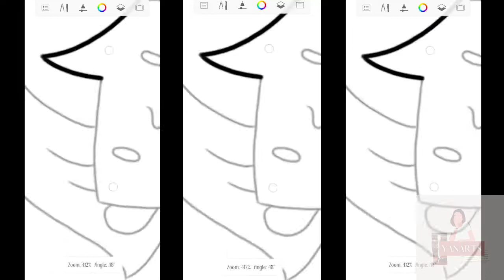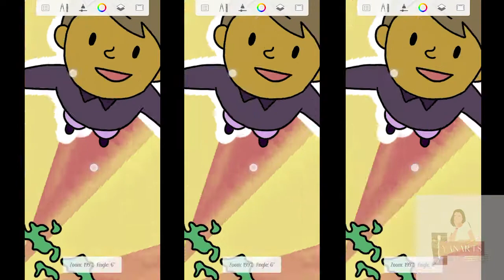Digi-Poster About Philippine Preamble || yanarts